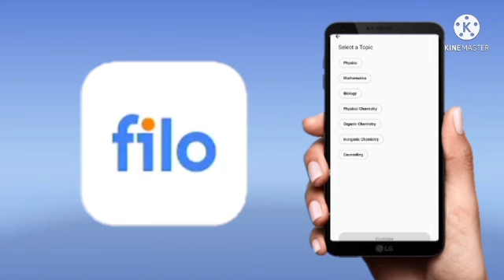🛑कक्षा 10वीं गणित त्रैमासिक परीक्षा 2021 full solution/10th math trimasik paper answer 27/9/2021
कक्षा 10वीं गणित त्रैमासिक परीक्षा 2021mpboard/10th math quarterly exam paper Exam paper 2021answer

Download the Filo app today and clear all your doubts & concepts 24X7! Connect to a top tutor on a live call in just 60 !

Code - SGW001

quarterly_exam_10th_mat_ paper_2021_MP_Board

I topic covered by-
1-कक्षा 10वीं गणित त्रैमासिक परीक्षा 2021mpboard/10th math quarterly exam paper Exam paper 2021answer
2-class 10th math quarterly exam 2021 MP Board
3-quarterly exam class 10th MP Board 2021
4-quarterly exam paper solution class 10th math 2021
5-kaksha 10 trimasik Pariksha paper  2021
6-trimasik Pariksha 2021 MP Board class 10th paper answer
7-quarterly exam paper 2021 class 10th MP Board
7-kaksha 10 ganit quarterly exam 2021 MP Board
9-MP Board trimasik pariksha 2021

kaksha 10 ganit math quarterly exam 2021 MP Board,
kaksha 10 Hindi हिंदी quarterly exam 2021 MP Board,
kaksha 10 social science सामाजिक विज्ञान quarterly exam 2021 MP Board,
kaksha 10 Sanskrit संस्कृत quarterly exam 2021 MP Board
kaksha 10 English angreji quarterly exam 2021 MP Board,
kaksha 10 science vigyan quarterly exam 2021 MP Board,